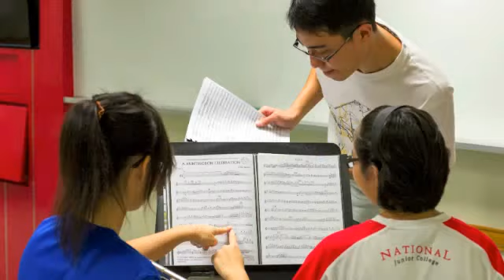WBAS Youth Band Festival Preview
Join the 1st WBAS Youth Band Festival from 14 to 19 Dec 2013 to experience music making at its highest level at this dynamic and collaborative environment. A gathering of Singapore's young talents, participants will learn advanced band musical literature, learn to develop ownership to a culture of excellence through music to effect sharing of best practices and exchange of ideas in a healthily competitive environment.

Rehearsals and workshops spanning a total of four days and will be mentored by high-profile music educators from both local and overseas institutions. For our 1st WBAS Youth Wind Band Festival, we are proud to partner Dr. David Waybright, Professor and Director of Bands at the University of Florida (USA), Mr. Mohammed Faizal Othman, President of Band Directors Association (Singapore) and professional musicians from the Windstars Ensemble, our instrumental faculty in-residence. All rehearsals and workshops will be held at the National Institute of Education.
Participants will get to showcase what they have learnt at the Esplanade Concert Hall on 19 Dec.
Audition takes place on 19, 20 Oct and 4 Nov is opened to all band members from primary school to university level.